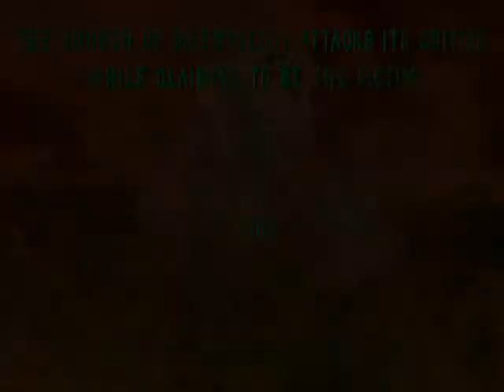L Ron Hubbard and the Espinol United er..?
Rantings of a madmen named Hubbard
Episode 2

Did this man ever make sense!

From the lecture entitled "The Free Being", lecture 309 of the "Saint Hill Special Briefing Course" (SHSBC #309. 9 July 1963):
"This society belongs nominally to the Espinol United Stars. This is Sun 12, and it is one little tiny pinpoint. Their whole title is "Espinol United Stars..", pardon me, "Espinol United Moons, Planets and Asteroids, this part of the Universe is ours, Hup!"
But this, yeah, "This quarter of the Universe is ours," it translates better. "This quarter of the Universe is ours." And it's so much quarter of the universe, and this is so lost in the middle of it that there's been no command post occupied for this system now since 1150 A.D., at the time when a group on Mars was finally abolished and vanished, and so forth, and nobody took any interest in this system. This system has been running wild since that time."

Lisa McPherson
Heribert Pfaff
Josephus Havenith
Noah Antrim
Stacy Grove Meyer
Susan Meister
Roberto Deplano
Paride Ella
Giuseppe Tomba
Gabriella Bramucci
Wilhelm Mack
Michael Leube
Bob Mills
Quentin Hubbard
John Buchanan
Nancy Graham
Sue Mueller
Richard Collins
Patrice Vic
Albert Jaquier
Rudolf Willems
Karen Simon
Diane Colletto
Rodney Rimando
Carrie Slaughterbeck
Andreas Ostertag
Peter E. Frei
Gregory Sherwood Bashaw
Elli Perkins
Shawn Lonsdale